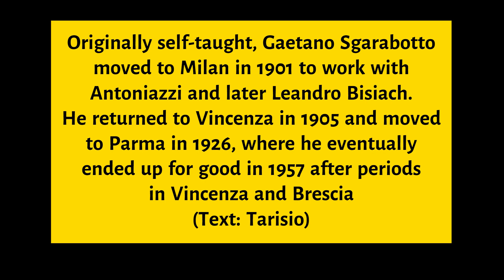Gaetano Sgarabotto - Luthier (1878 – 1959)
The auction price record for this maker (as of date of this video) is:
$138,394 in October 2018, for a cello